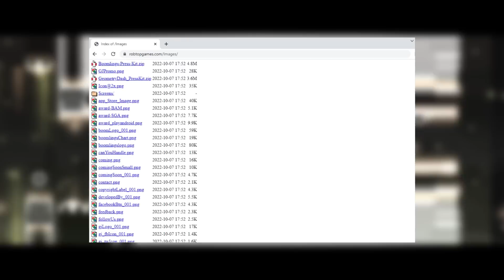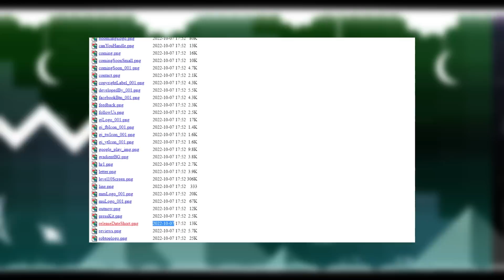¿Geometry Dash 2.2 Saldrá El 17 De Mayo?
Hola amigos en este video les estaré comentando sobre una imagen que se esta volvió conocida dentro de la comunidad de GD donde en la pagina oficial de RobTopGames se muestra una fecha que es 17 de Mayo y las personas piensan que es la fecha de lanzamiento de Geometry Dash 2.2 lo cual estaremos viendo en este video si es cierto o es falso.

Créditos a @YcreatorGoal gracias a el pude informar mejor respecto al tema.